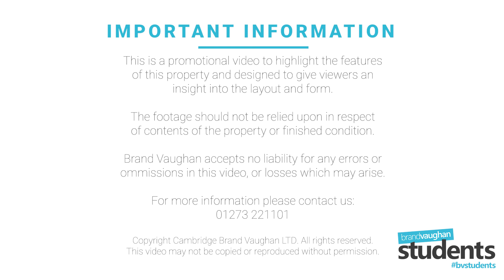Hinton Close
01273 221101